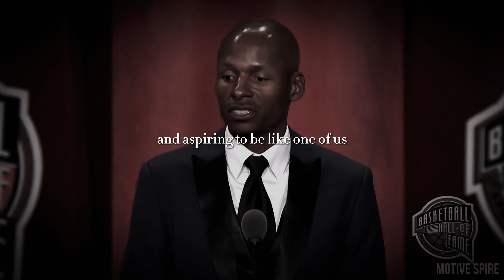Make it happen.